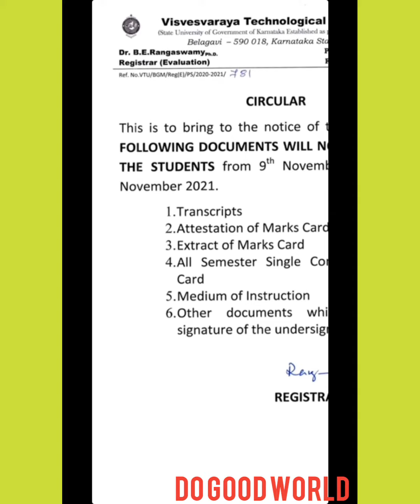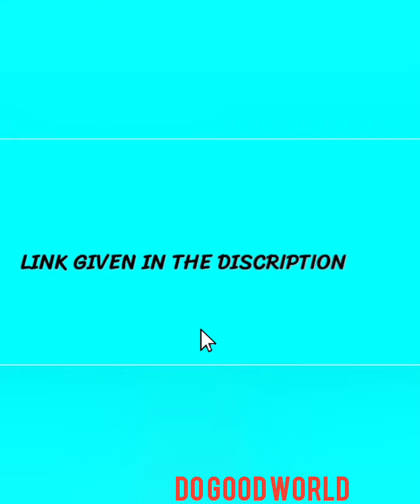VTU IMPORTANT UPDATE 2021, REGARDING ISSUE OF THE DOCUMENTS ( 9-15th Nov 2021)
💢 VTU IMPORTANT UPDATE 2021, REGARDING ISSUE OF THE DOCUMENTS (9-15th Nov 2021) || 02/11/2021 ||